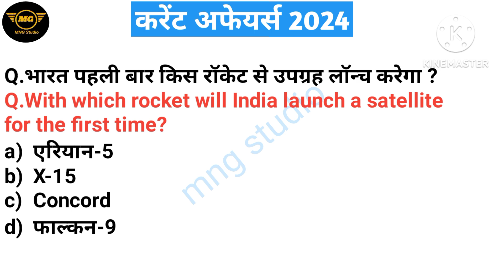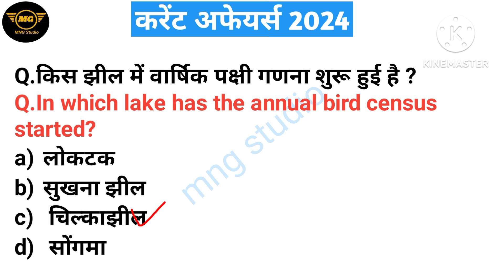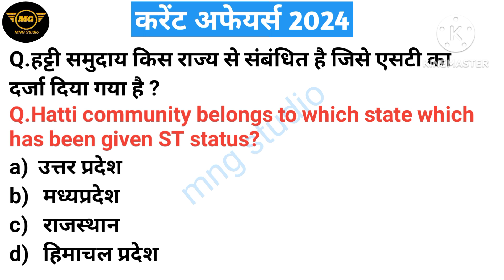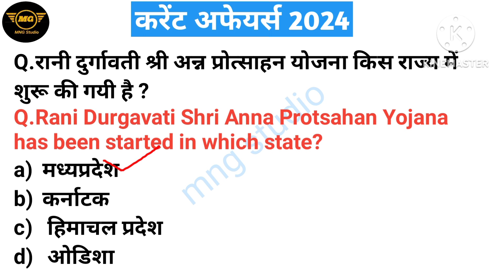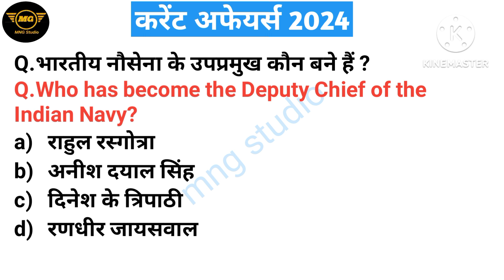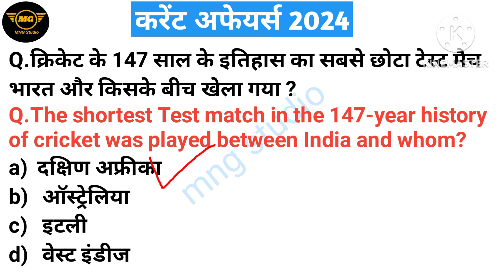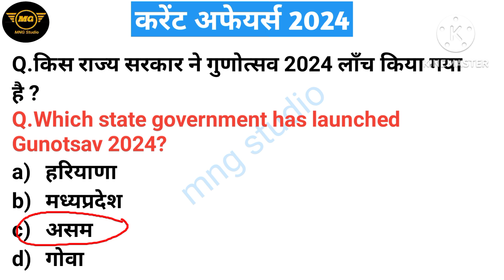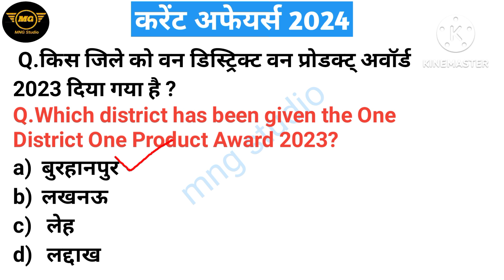6jan2024 current affairs|today currentaffairs class|All exam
6jan2024 current affairs
daily current Affairs
totay currentaffairs show

friends इस video में  6 january 2024 today current affairs  Top 10 MCQ लिए गए है।  कम समय में आज के करेंट अफेयर्स के que देखने वाले है। ये विडिओ आपके लिए बहुत helf full रहेगा।

आप सभी को, हमारे द्वारा दिया गया content अच्छा लग रहा होंगा ओर हमारी मेहनत आप सभी को दिख् रही होंगी तो please. हमारे channel को subscribe करे ओर अपने दोस्तों को ज्यादा से ज्यादा sheare कीजिए...🙏🙏🙏🙏🙏 धन्यवाद

6jan2024 current affairs in hindi
current affairs booster class
ssc currentaffairs
6january current affairs in hindi
daily current affairs
currentaffairs hindi class
today currentaffairs
lallantop class current Affairs in hindi
current affairs for all exam
#6 jan2024 today currentaffairs show